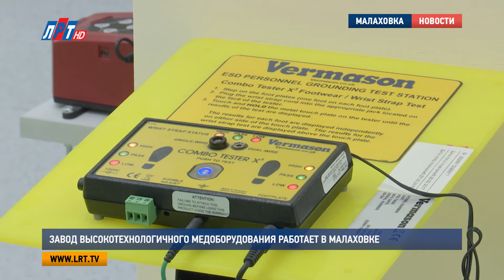Завод высокотехнологичного медоборудования работает в Малаховке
Глава городского округа Люберцы Владимир Ружицкий посетил технопарк «Лидер» в Малаховке. В рамках своего визита он ознакомился с работой компании, производящей высокотехнологичное рентгеновское медицинское оборудование.

От замысла до воплощения. Производство высокотехнологичного медицинского оборудования здесь начинается с нуля. В научно-техническом центре разработок рождается идея, затем в лаборатории инноваций специалисты приступают к его реализации и, в конечном итоге, на производстве появляются уникальные цифровые рентгеновские аппараты. Некоторые из них не имеют аналогов в России.

"Вот этот детектор наш позволяет видеть то, что не может увидеть ни один другой детектор".

Рентгеновский детектор с уникальными характеристиками, на его основании выпускаются цифровые маммографы, предназначенные для ранней диагностики рака молочной железы. На данный момент это изобретение проходит процедуру сертификации.

Али Эйлазов, генеральный директор компании-производителя медицинского оборудования, г. о. Люберцы:
"Начиная с этого года у нас новый лозунг, звучит он так: «сделано в России для всего мира». Поскольку тот детектор, который мы сделали, он уникален. Это наше ноу-хау, будем его продвигать и за рубежом".

Здесь выпускается вся линейка рентгеновского оборудования: начиная от палатной мобильной техники до компьютерных томографов и аппаратов УЗИ. Компания размещена на территории промышленного технопарка в Малаховке. Раньше предприятие находилось в Москве, поэтому, большая часть сотрудников – жители столицы. Всего на сегодняшний день здесь создано порядка 200 рабочих мест.

Владимир Ружицкий, глава городского округа Люберцы:
"У нас стоит задача развивать такие бизнес-структуры, которые позволяют создавать рабочие места, и, самое главное, это импортозамещение".

В год специалисты компании выпускают примерно 200 единиц медицинского оборудования. Оно поставляется в различные города России, а также в страны СНГ. В люберецких медучреждениях этой техникой пока не пользуются, но, по словам Владимира Ружицкого, в случае необходимости новое высокотехнологичное оборудование будет приобретаться  именно здесь.